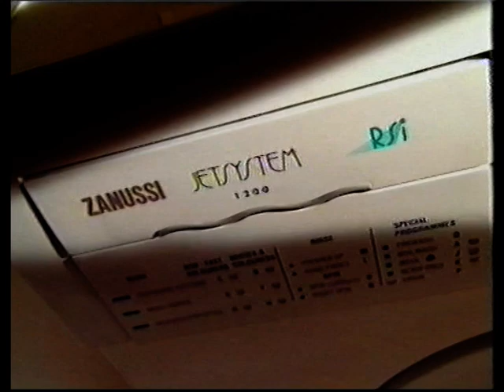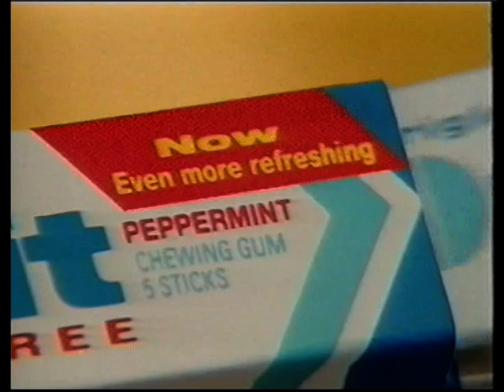ITV Yorkshire Adverts 4th September 1996 (2)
Second set of adverts during Home Alone, 4th September 1996.

Ariel Futur - Zanussi recommends
Safeway - Cornflakes
General Accident - Interest-free installments
Staples - Most wonderful time of the year
UK National Dairy Council - Int milk brilliant? (ft. Paul Whitehouse)
Halifax - 24hr current account
Saga Saturn - Nights into days
Wrigley's Orbit  -More refreshing
Army - Nightfall